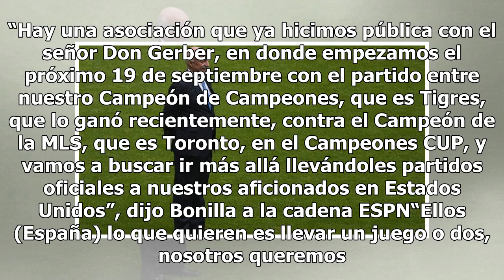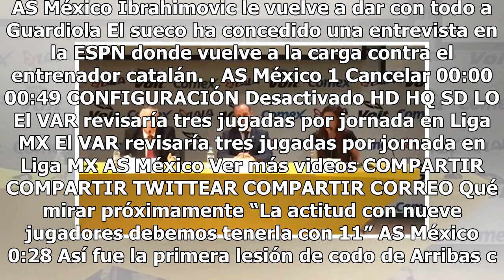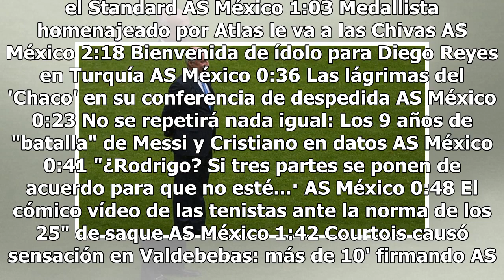Liga MX buscará jugar partidos oficiales en EE.UU.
Aunque no se ha anunciado cuándo o dónde, el presidente de la Liga MX, Enrique Bonilla, reveló que tienen planeado llevar partidos oficiales a Estados Unidos. En ese sentido, dijo que es diferente a lo que hace la Liga de España, que lleva uno o dos partidos, y que el objetivo del plan de la Liga MX...